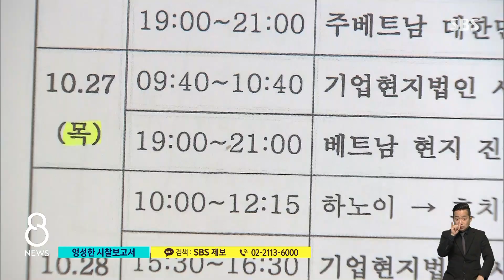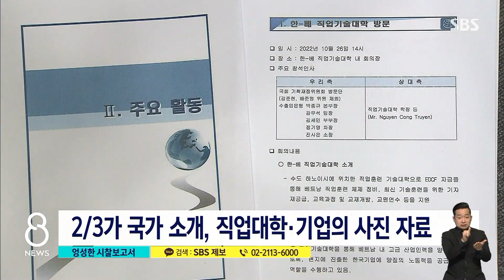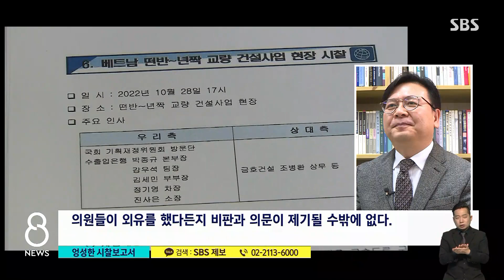4천만 원 넘게 쓴 '기재위 동남아 시찰' 살펴 보니 / SBS 8뉴스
〈앵커〉

국회 기획재정위원회는 정부 예산을 감시하는 역할을 합니다.

이 기재위 소속 국회의원들이 4천만 원 넘게 쓰고 동남아시아 시찰을 갔었는데, 얼마나 알찬 출장이었는지 조기호 기자가 따져봤습니다.

〈기자〉

지난해 10월 국정감사가 끝난 직후 당시 기재위원장 박대출 의원 등 여야 의원 6명은 4박 6일 일정으로 베트남과 캄보디아를 방문했습니다.

베트남 수교 30주년과 캄보디아 25주년을 맞이해 두 나라와 협력을 확대한다는 취지입니다.

교류 확대 취지가 무색하게 일정을 보니 첫째 날 한국-베트남 직업기술대학을 빼고는, 나머지는 모두 현지 한국 기업 사업장을 방문했습니다.

저녁 만찬 이외에는 하루 종일 일정이 없던 날이 하루, 오전 시찰만 하고 오후 일정이 비어 있는 날도 있었습니다.

[박대출/당시 기재위원장 겸 시찰단장 : (중간중간 비어 있는 일정도 되게 많은데요?) 많은 사명감을 가지고 가기 때문에 그렇게 헐렁헐렁 못해요. 일정이 얼마나 빡빡한데 힘들어요.]

시찰 후 4달 만에 낸 81쪽짜리 보고서를 살펴봤습니다.

3분의 1은 현지에서 보고 들은 내용으로 채웠지만, 나머지는 백과사전에 나오는 베트남과 캄보디아의 국가 소개, 그리고 직업기술대학과 기업의 발표 자료만 다 붙여놨습니다.

[박대출/당시 기재위원장 겸 시찰단장 : 그 이전에 다른 보고서랑 비교를 해보시면 간단히 답이 나오는 거예요. 비교를 해보세요. 그러면 칭찬하시게 될 거예요.]

보고서는 누가 썼는지 물었습니다.

[박대출/당시 기재위원장 겸 시찰단장 : 보고서는 직접 쓰진 않아요. 의원들이 각자 얘기하고. 그것들을 다 모아가지고 국회 사무처 기획재정위원회 실무자가 쓰는 거예요.]

[신동근/기재위 간사 : 전체적인 관행으로 (실무진이 쓰게) 돼 있는데 그걸 갖고 단장을 중심으로 보통 검토는 하죠, 충분히.]

이들 6명의 의원이 해외 시찰에 쓴 예산은 4천460만 원.

[조진만/덕성여대 정외과 교수 : 전반적인 보고서 내용이 부실하다고 생각이 들고요. 이런 부분이 개선되지 않으면 의원들이 외유를 했다든지 비판과 의문이 제기될 수밖에 없다.]

(영상취재 : 최호준, 편집 : 박춘배)